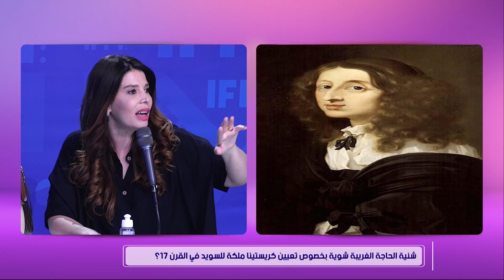فرح بن رجب: الإنسان العادي مطالب بهذا العدد من "التعنيقات"